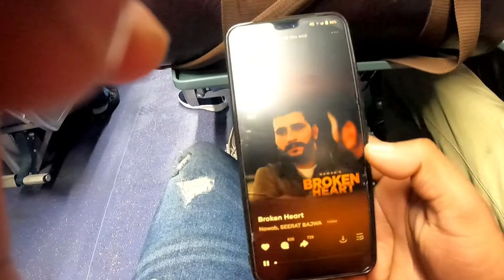|| Khuch_Hasi_ke_pal😜✌️||